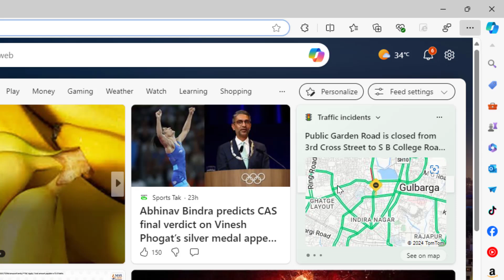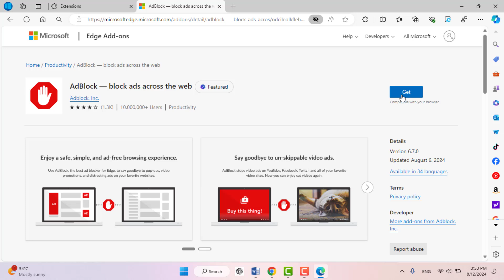How to Install Google Chrome Extensions in Microsoft Edge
How to Install Google Chrome Extensions in Microsoft Edge Simple & Quick Guide

In this video, we’ll guide you through the straightforward process of installing and using Google Chrome extensions in Microsoft Edge on your Windows computer. Learn how to enhance your browsing experience by adding your favorite Chrome extensions to Edge, whether you’re making the switch from Chrome or simply looking to expand Edge’s functionality.